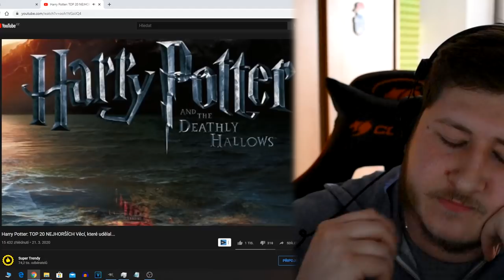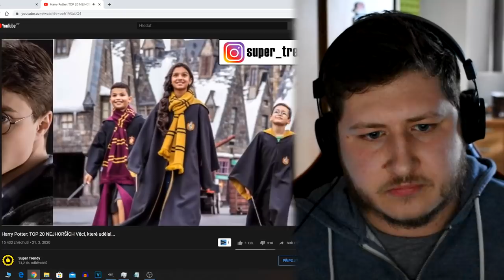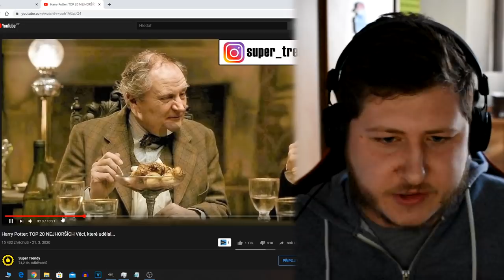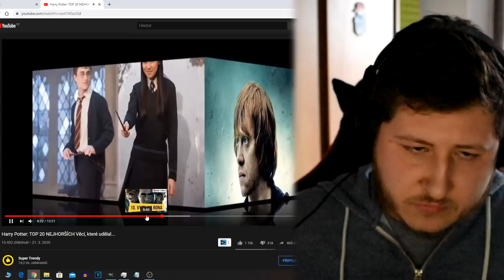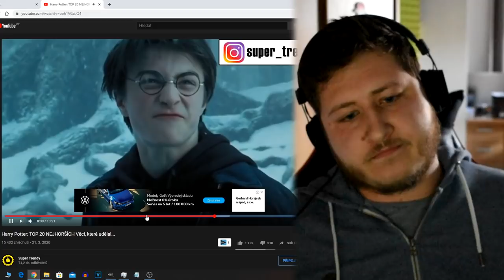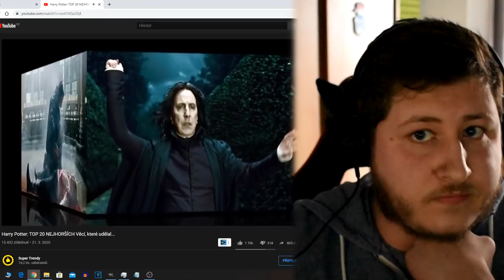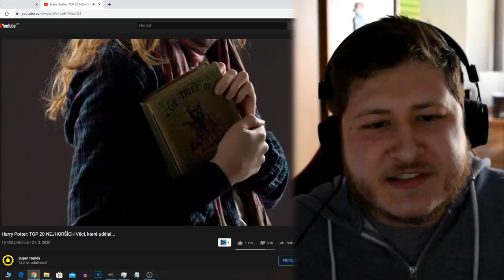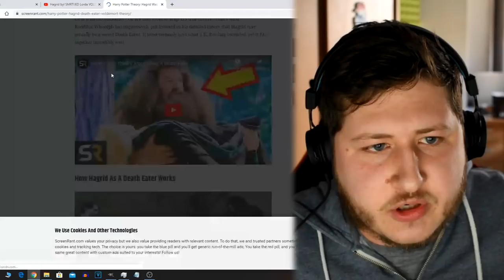REAGUJU NA VIDEO OD SUPER TRENDY, KTERÉ ZASE NEDÁVÁ SMYSL...